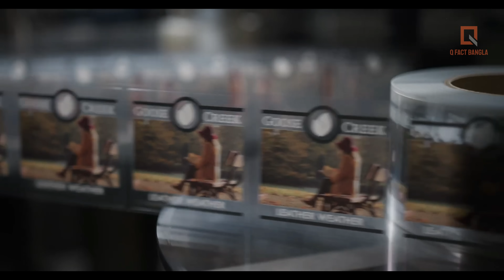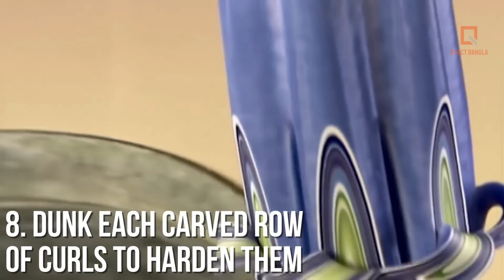মোমবাতি তৈরির কারখানা । কিভাবে কোটি টাকার ব্যবসা হল Candle and other product manufacturing factory